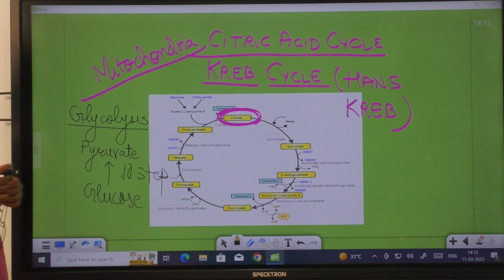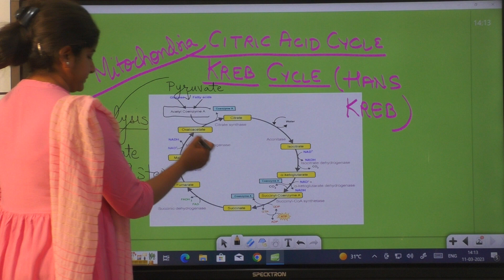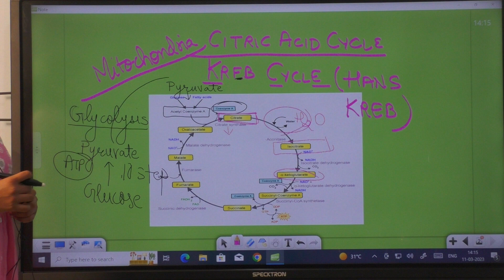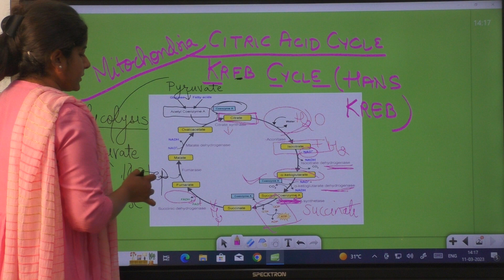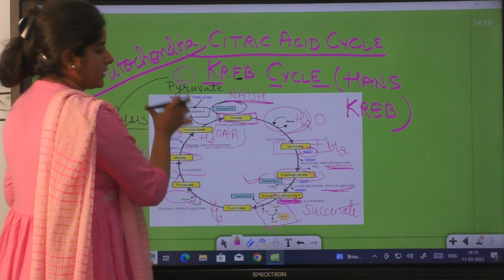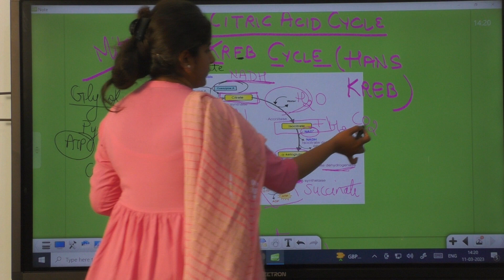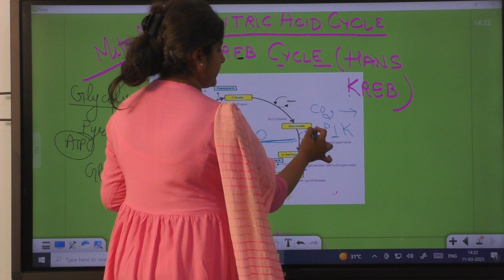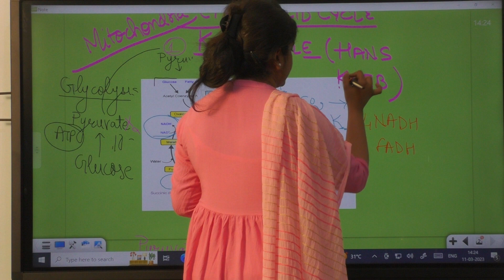BSC PART 1 ZOOLOGY PAPER II CELL BIO & GENETICS UNIT -1 MITOCHONDRIA PART 2